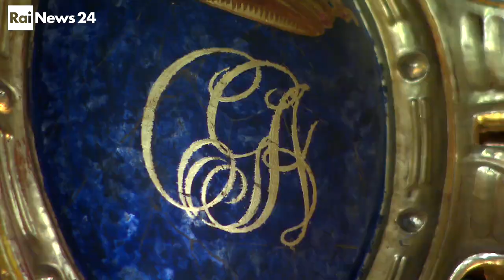Educandato Setti Carraro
Un servizio di RaiNews24 sull'educandato statale Setti Carraro di Milano, una delle migliori istituzioni educative italiane, fondata nel 1808 da Napoleone Bonaparte che annovera tra i suoi ex alunni importanti esponenti della classe dirigente italiana, come l'ex ministro Letizia Moratti e Paola Antonelli, oggi curatrice del dipartimento di architettura e design del Moma di New York.